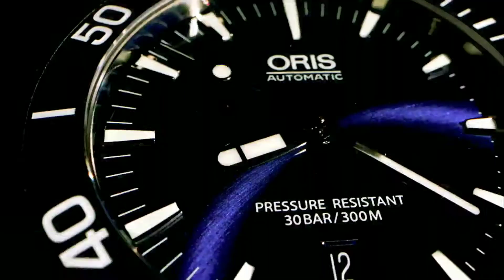A for apple,abcd Phonics song,learn alphabet with videos clips,a for apple b for ball video for kids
english alphabet
abcd cartoon
a for apple bi for boy
alphabet songs
a for apple a for ant
nursery rhymes
abcd rhymes
abcd alphabet
abcd
abcd varnamala
abcd varnamala
english varnamala
english alphabet
kids alphabet
alphabet for kids
abcd song
english varnamala

‎@Chhotu TV
‎@ChuChu TV Nursery Rhymes & Kids Songs
‎@ChunChun TV